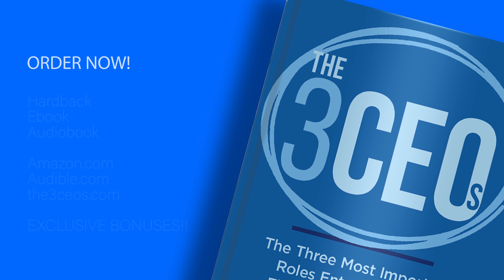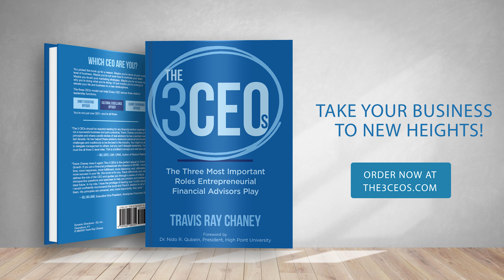The 3CEOs: Order Now